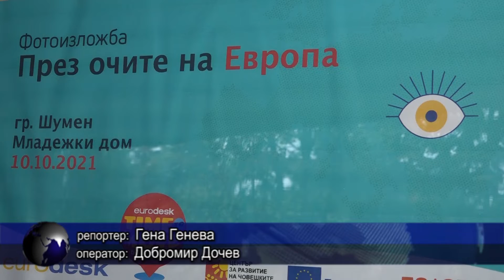Младежи подредиха фотоизложба „През очите на Европа“